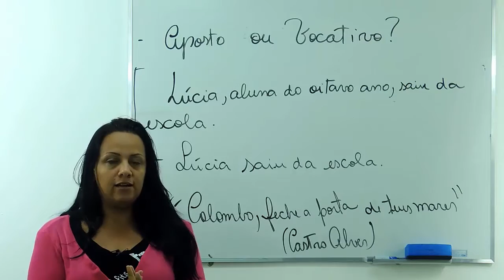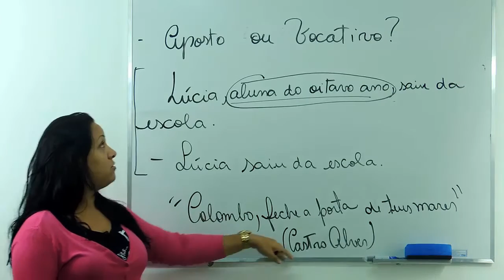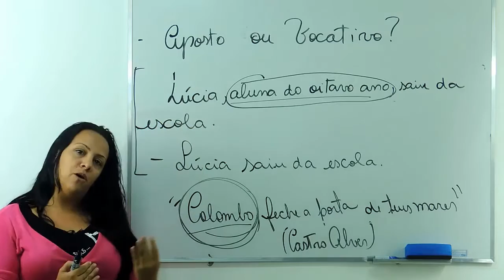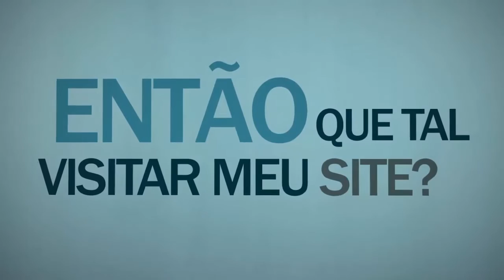Estudo de Língua Portuguesa sobre Aposto e Vocativo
Teoria da língua portuguesa sobre o uso do aposto e do vocativo. Quando identificar um aposto e um vocativo nas orações. Matéria comum em diversos concursos municipais, estaduais e federais.